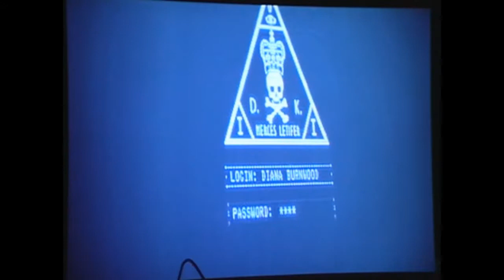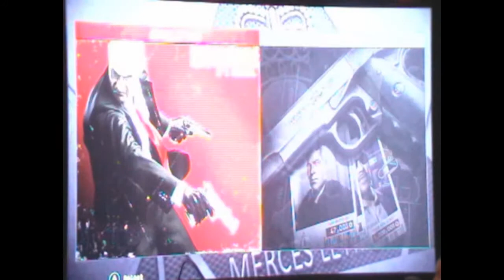Martin And Wilkie Play Hitman Absolution Part 1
Its about seven months late but heres the first part of myself and wilkie playing hitman absolution!